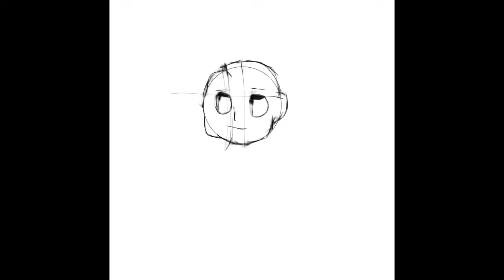anime drawing (speedpaint plus important announcement)